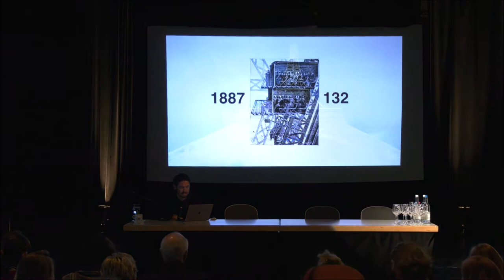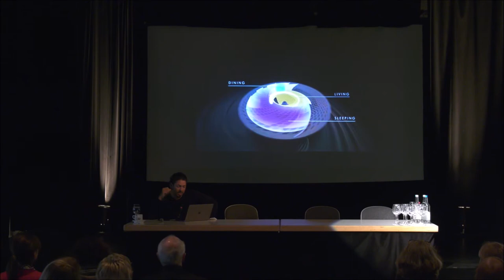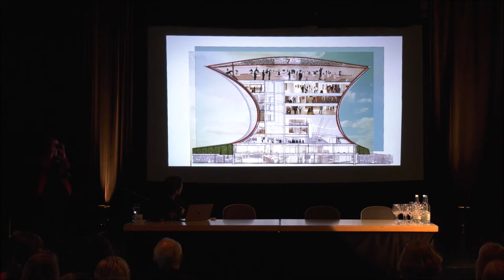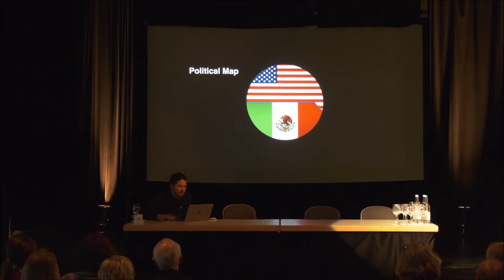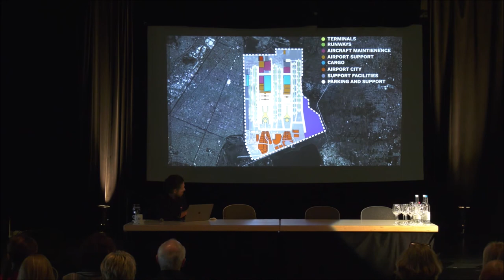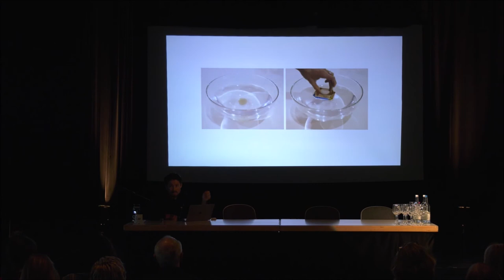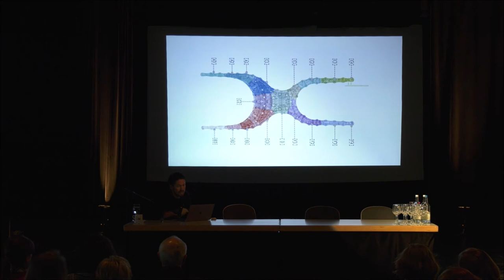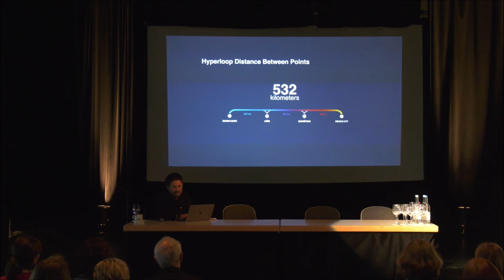RMB TALK 2 Fernando Romero: ´Mexican Modernism´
At the 2019 RMB/Docomomo Conference in Berlin on the occasion of 100 years Bauhaus, Keynote speaker Fernando Romero´s Talk was recorded. Romero speaks about his projects and his fascination for technology and novelty.